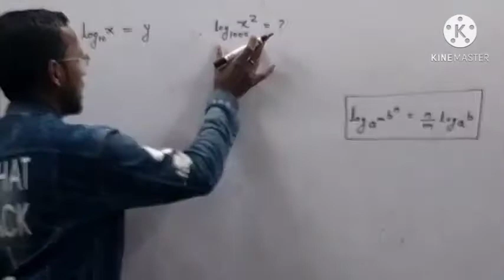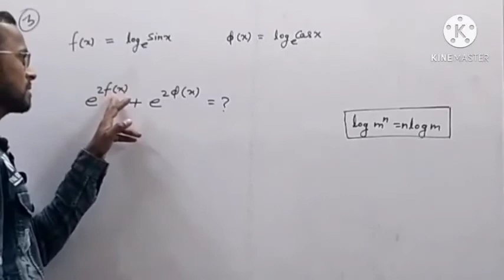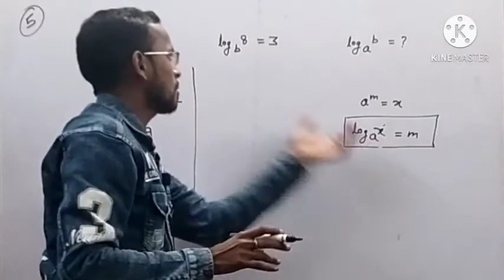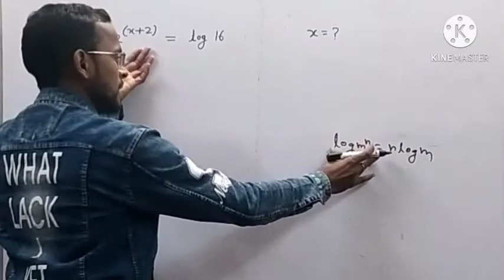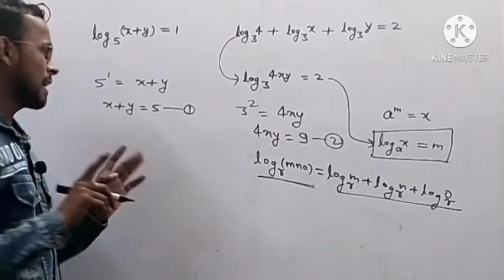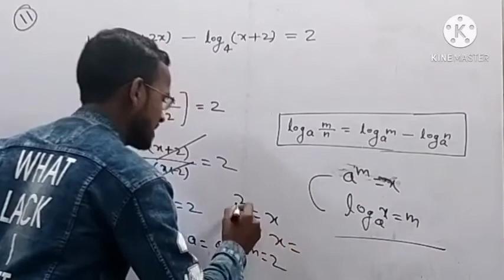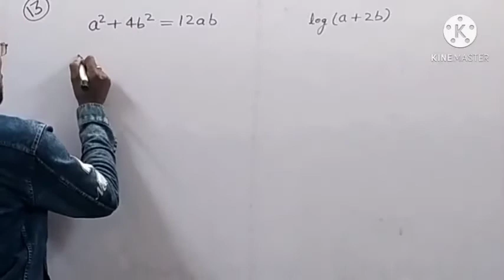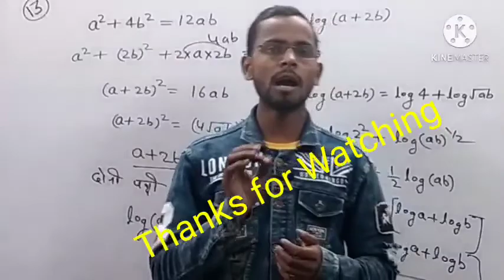UP Polytechnic entrance exam-2021 math (Chapter-08) || Part-02 || solution by OD STUDY POINT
UP Polytechnic entrance exam-2021 math (Chapter-08)
|| Part-02 || solution by OD STUDY POINT

Chapter-06
बीजगणितीय सूत्रों पर आधारित प्रश्न

Chapter-05

लघुत्तम समापवर्तक महत्तम समापवर्तक(LCM & HCF)

Chapter-04

बहुपद एवं गुणनखंड (Polynomials and Factors)

Chapter-03

Chapter-02

घातांक एवं करणी  || Part-01 || solution

घातांक एवं करणी  || Part-02 || solution

घातांक एवं करणी  || Part-03 || solution

Chapter-01